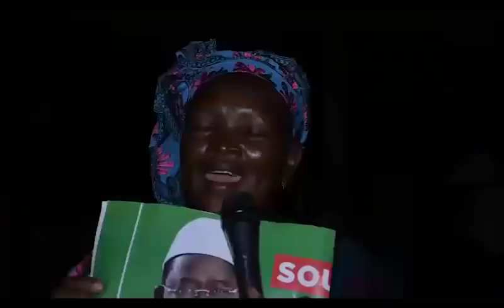Soumaïla Cissé en campagne à Kéniéba dans la région de Kayes | 21/07/2018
L'Honorable Soumaïla Cissé, Chef de file de l'Opposition, candidat de l'URD et de la Plateforme d'alliance "Ensemble Restaurons l'Espoir", en campagne électorale à Kéniéba dans la région de Kayes | Samedi 21 juillet 2018.